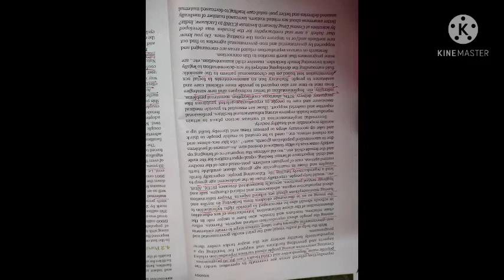Bio lecture 12th(1)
Bio lecture..